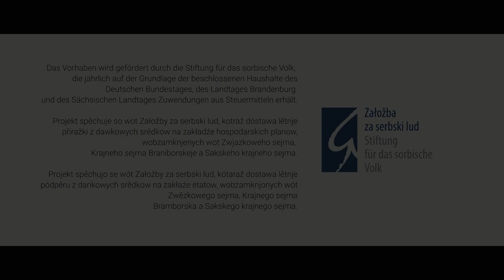Holaski - Wódny muž [Official Music Video]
Holaski – Wódny muž

lyrics by Pětr Dźisławk
composed by Michał Donat
recorded, mixed and mastered by Johannes Gerstengarbe at Ballroom Studios
directed by Matej Dźisławk & Ezekiel Mishka

Michał Donat – vocal & epiano
Józef Donat – vocal & keyboard
Bosćan Donat – accordion & backing vocal
Kito Mark – drums & backing vocal
Tadej Donat – bass guitar

English Lyrics:

Wódny muž - Aquarius*

I´m a handsome guy, I have green skin.In addition, an elegant coat and there a red hat.Even though my clothes are dripping, they are wet the whole time,I´m still a quite famous lord, I tease people over and over again.

I live in a big castle that is hidden in the river.There I´m feeling really good because it´s nice and wet.But sometimes I also see a girl and I fall in love with her.Then I´m swimming upwards immediately and take her with me quickly.

Chorus:I´m the Aquarius, I live in the Blackbird river**.And I advise you to not bother me there.Because in the water, in my kingdom,no one of you can compete with me.

I have ten strong sons who like to come to blows.They have shoulders like bulls, they stamp down everybody.If someone wants to get rid of old junk in my river,they can look foward to a visit from my sons.

Chorus

I have ten beautiful daughters who like to go dancing.A young fellow falls in love with them regularly there.If he walks them home, he enters my empire,He either has to serve me forever or he will drown.

Chorus

*sorbian: Wódny muž; figure in sorbian mythology
**sorbian: Čorny Halštrow; small river in Lusatia

Sorbian Lyrics:

Ja sym atraktiwny kadla, kožu mam ja zelenu. Elegantny kabat k tomu a tu čapku čerwjenu.
Tež hdyž moja drasta kapa, wona je mokra cyły čas, sym tola přewšo sławny knjez, mjerzam ludźi přeco zas.

Ja we wulkim hrodźe bydlu, kiž je w rěce schowany. Tam dźe so mi jara derje, dokelž rjenje mokre je. Druhdy pak tež widźu holcu, a so do njeje zahladam. Potom płuwam hnydom horje, a ju chětře sobu wzam.

Refr.:
Ja sym wódny muž, bydlu w Čornym Halštrowje. A radźu wam, zo mi tam nichtó na pěc njelěze.
We wodźe mjenujcy, tam mojim kralestwje,
tam so wot was nichtó ze mnu měrić njemóže.

Ja mam dźesać sylnych synow, kiž so rady klepaja. Ramjenja kaž byki maja, kóždoh woni teptaja.
Hdyž chce něchtó stary čapor w mojej rěce wotstronić, potom móže so na wopyt mojich synow wjeselić.

Ja mam dźesać rjanych dźowkow, kiž du rady na reje. Tam so do nich prawidłownje młody pachoł zalubwe. Jeli přewodźa jich domoj, do mojoh raja zastupi,
ma mi wón pak wěčnje słužić abo so wón zatepi.